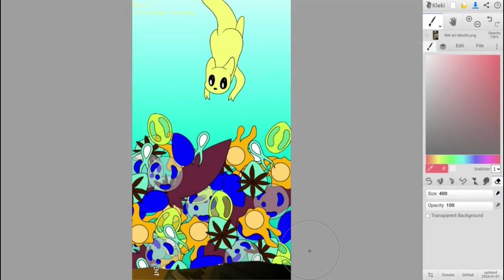RW Art Month: Day 16 - Achievement: The Monk